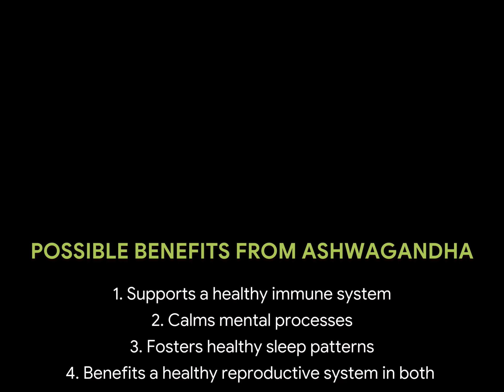ashwagandha ke laddu | ayurvedic rasayana herb | ashwagandha benefits| withania somnifera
Ashwagandha is an evergreen herb that grows in India, the Middle East, and parts of Africa. Ashwagandha is known as winter cherry or Indian ginseng. This is one of the most important herb in ayurvedic medicine system, which is used in India over 3000 years ago. Ashwagandha is used as a root and powder(churna) form. It has a vast of health benefits. Ashwagandha is used to treat Arthritis, Heart health, Alzheimers treatment, cancer and thyroid. Ashwagandha Root is known for reducing anxiety, boosting mood, and even gains in muscle and strength